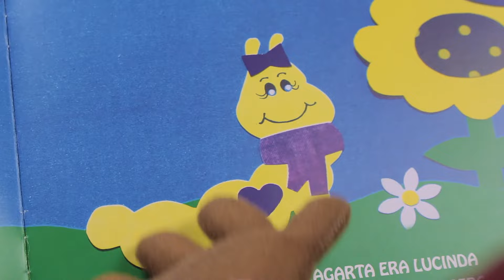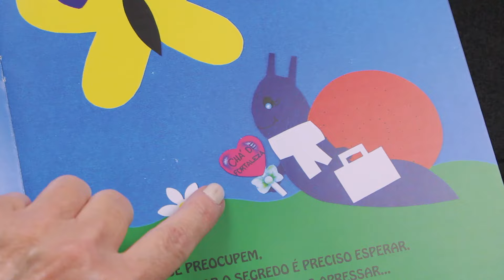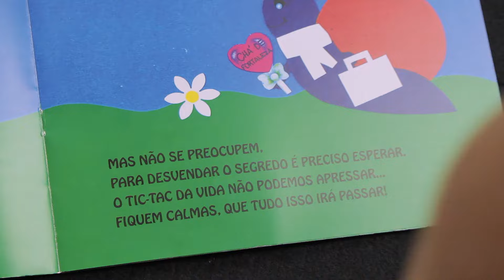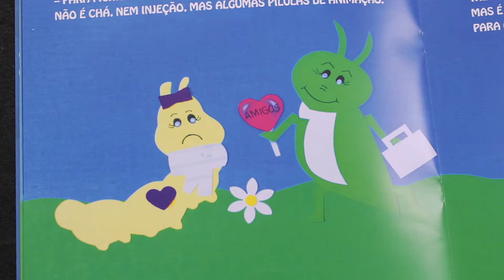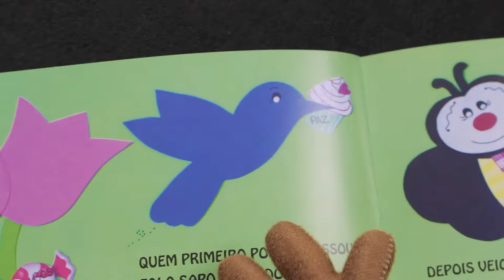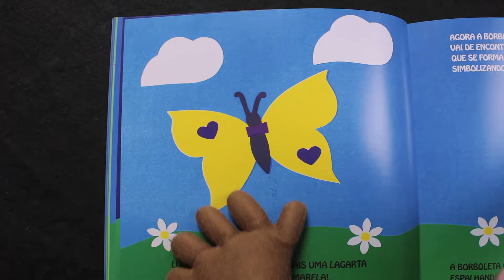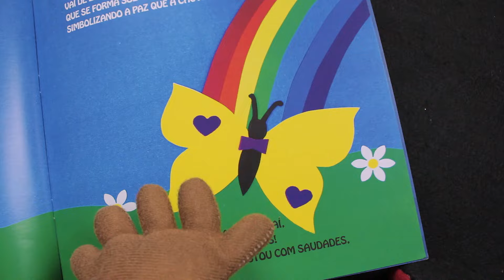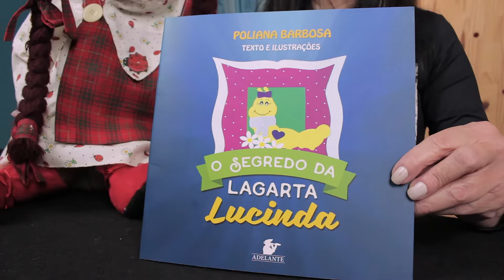O segredo da lagarta - Contação de Histórias - Varal de Histórias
A Petrinha veio me ajudar a descobrir qual  é o segredo da lagarta!